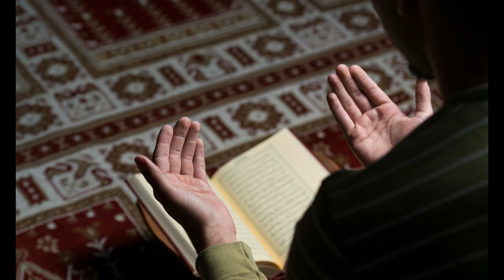About parents...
Поют Торнике Квитатиани и Влади Блайберг

Песню написал: Сосо Павлиашвили.